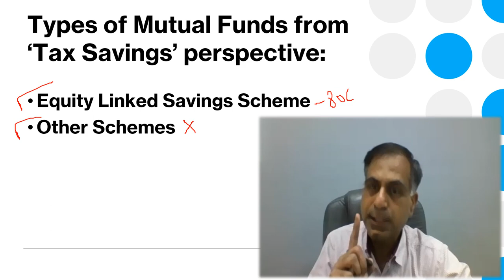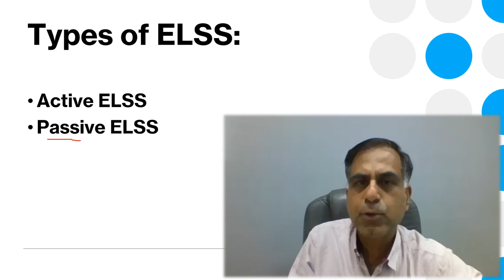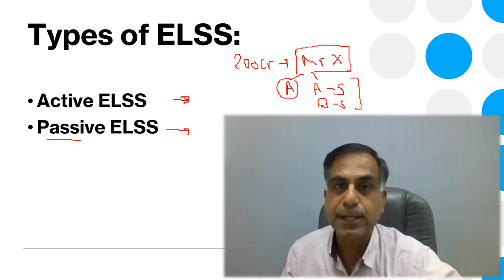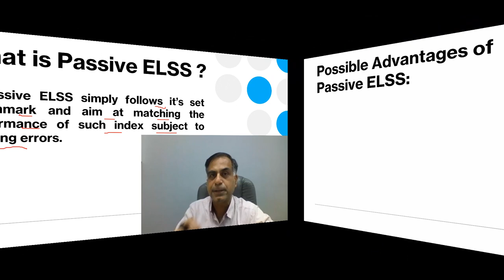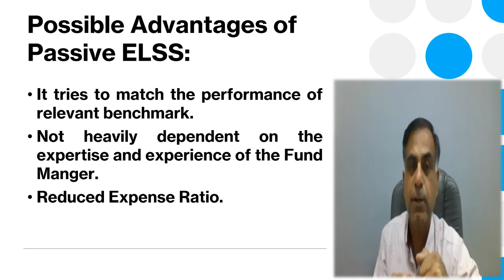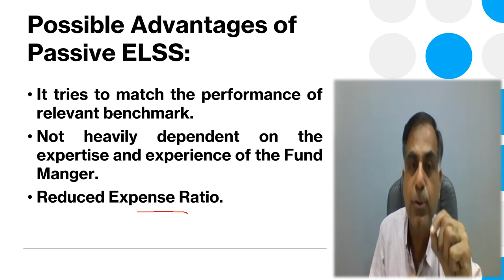क्या आप जानते हैं पैसिव ELSS स्कीम क्या है ? | सी.ए. अनूप भाटिया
नमस्कार दोस्तों, ELSS यानि इक्विटी लिंक्ड सेविंग स्कीम (ELSS) से आप सभी परिचित होंगे क्यों कि यह कर बचत का म्यूच्यूअल फण्ड आधारित एकमात्र एवं प्रभावी विकल्प है।  सेबी जो कि भारतवर्ष के म्यूच्यूअल फंड्स एवं सिक्योरिटी मार्किट कि नियामक संस्था है द्वारा जुलाई 2022 में ELSS के एक नए प्रकार पैसिव ELSS फण्ड को मान्यता दी गयी, इसी परिप्रेक्ष्य में यह वीडियो आप तक ऐसे पैसिव ELSS फण्ड की मुख्य विशेषताओं एवं लाभ से अवगत करने का प्रयास है।  आशा करता हूँ, आप इस वीडियो को उपयोगी पाएंगे, आपके बहुमूल्य सुझाव एवं प्रश्न सादर आमंत्रित हैं ।

Dear Friends, you may be well aware about the features as well as benefits of investment in a Equity Linked Saving Scheme (ELSS) which is an effective and only tool to save tax by investing in a mutual funds. Further, SEBI which is the regulating authority of mutual funds and security market transactions in India in July 2022 approved a new version of ELSS which is termed as Passive ELSS Fund, therefore, this video is aimed to bring you the features as well as benefits of a Passive ELSS Scheme. I hope you will find the content beneficial; your precious suggestions and questions are most welcome.